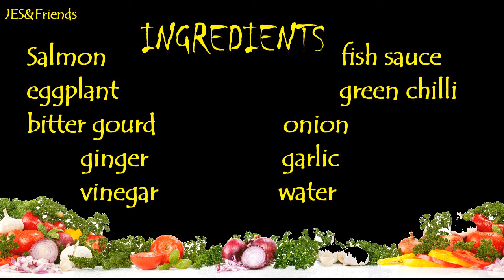PAKSIW NA SALMON I SALMON PAKSIW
Food is the ingredient that binds us together.
I like to have paksiw na salmon early in the morning with a serving of warm white rice.This dish always reminds me on how simple yet satisfying life can be. It nourishes my body while making my taste buds happy.  This dish is very sour so I suggest you sprinkle it with some fish sauce (patis ) and eat it with rice.There are only 2 major steps in the process. The first is to combine all the ingredients together in a pot. There is a sequence as to which ingredient goes first and where to position it. The next is to boil until fully cooked. This dish should be done in around 15 minutes.